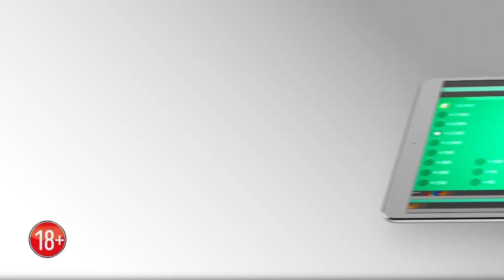BERANE KOM IZVJESTAJ